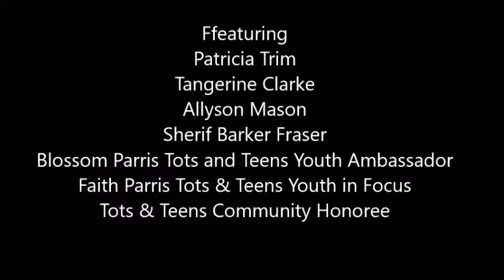tots and teens fat two2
Tots and teens proudly Present Tots and teens Dinner show  with Sherif Barker Fraser the community and youths